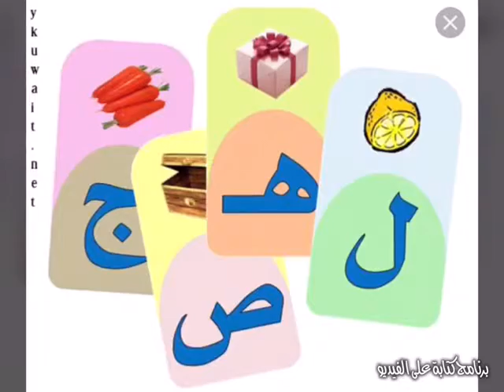Dar Alshewaifat International School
نشاط اللغة العربية